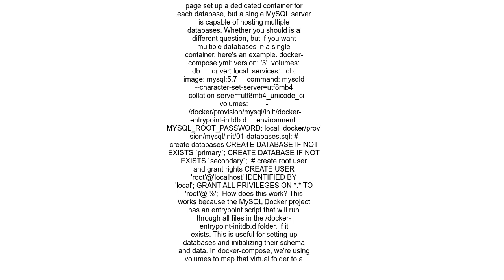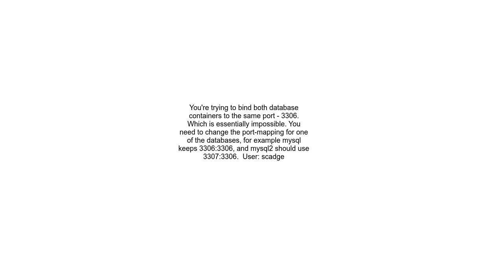docker compose with multiple databases